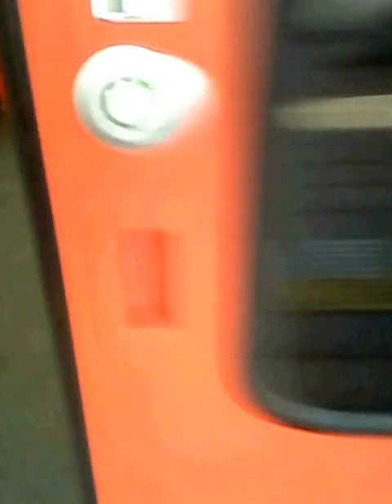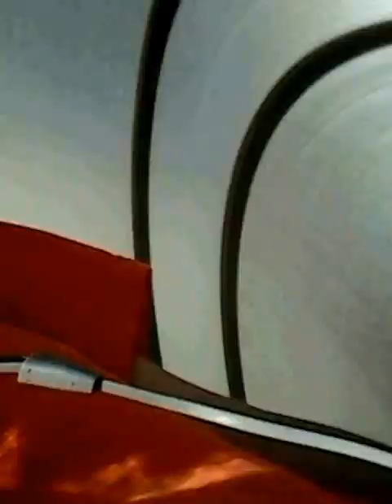3 Random vlog a 1/2 speciálu za 100 odběratelu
Zdar lidi zdráví vás razor u mého třetího randomu a tentokrát z OS z Opavy do Českého Těšína  jel jenom ze stanice Havířov do stanice Český Těšín a je to polovina speciálu za 100 odběratelu